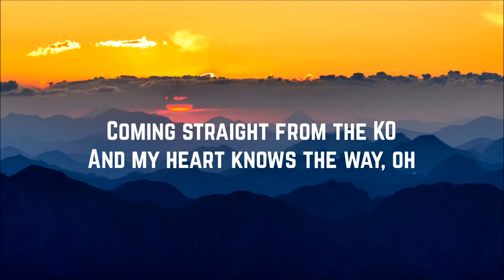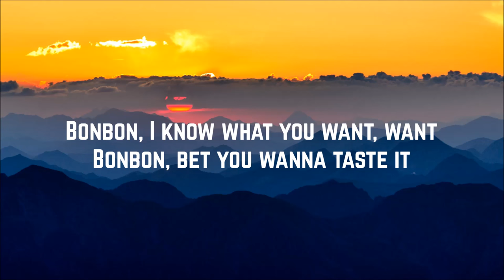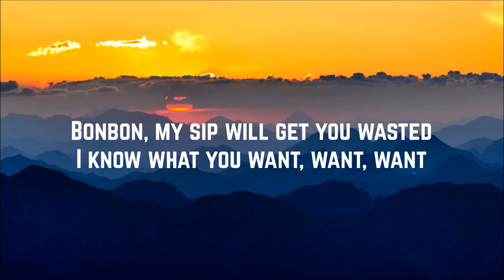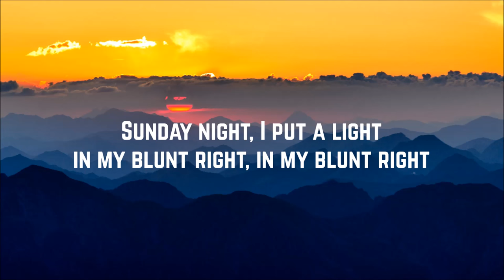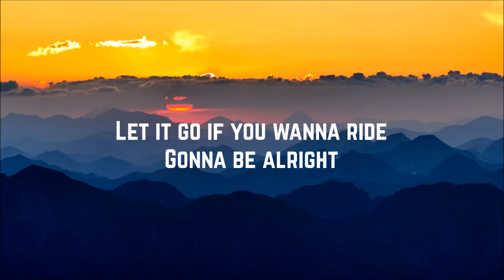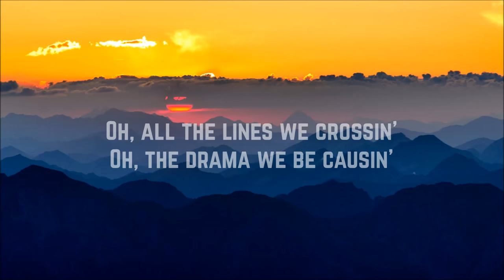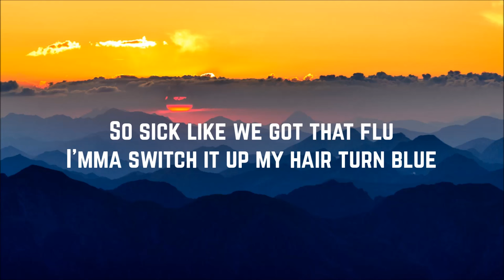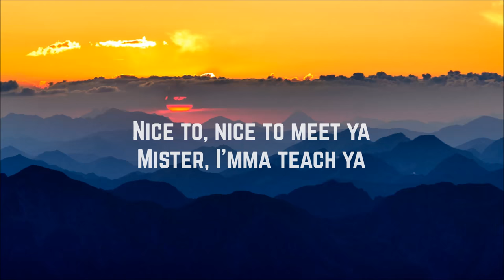Era Istrefi - Bonbon (English Version) (Lyrics)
Artist: Era Istrefi
Song: Bonbon
EP: Bonbon
Year: 2016